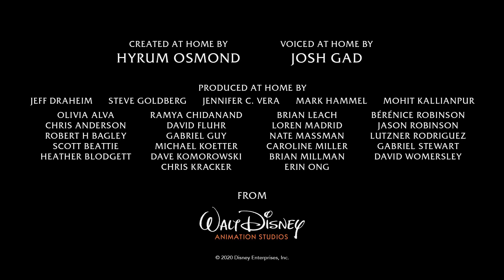"Birthday" l At Home With Olaf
SUGGEST THE CHANNEL TO YOUR FRIEND,FAMILY MEMBERS,NEIGHBOURS,RELATIVE AND EVERYONE